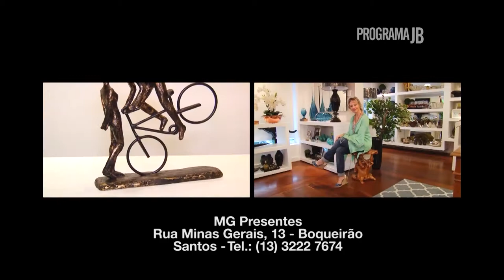MG Presentes - Dia das Mães 2017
Ela sem sombra de dúvidas merece o melhor presente do mundo né!? Já sabe qual será o presente da sua Mãe? Então corre pra MG Presentes, que está recheada de opções para o presentear quem você ama!